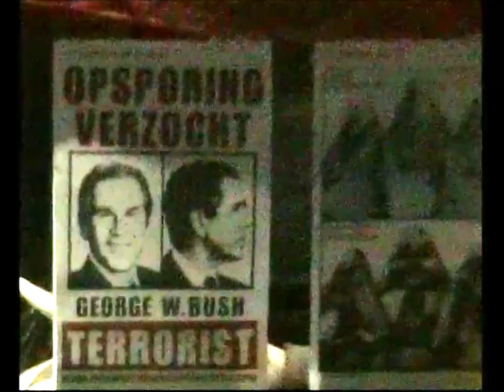Esslingen vintage. 31. Oktober 2004. 31 ottobre 2004. - My Germany 132